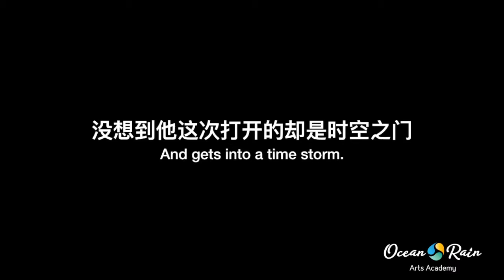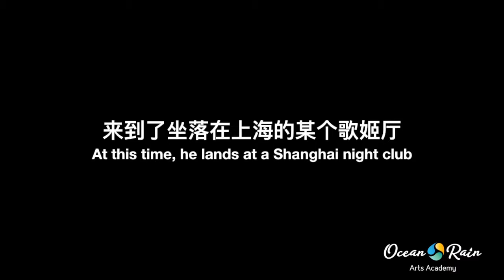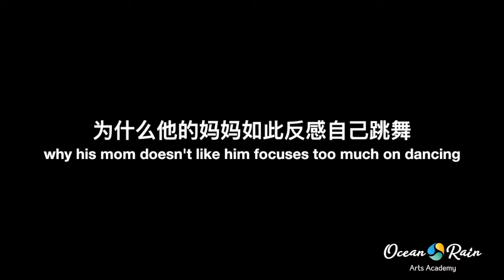时光机 Time Machine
Spring Festival Spectacular 2019,
in celebration of Chinese New Year
in support of Big Brother Big Sister of Victoria Area

Choreography: Swag Dance Crew
Video Editor: Ziqi Li
Performed by Swag Dance Crew: Leting Cai, Chichon Chang, Zihao Chen, Yuming Chen, Lin Kuang, Hengchang Li, Qingyang Li, Xikang Liu, Yue Sun, Lingyun Wang, Wenluo Xu, Tianshi Zhao, Yu Zhu

Videographer: Michael Yang